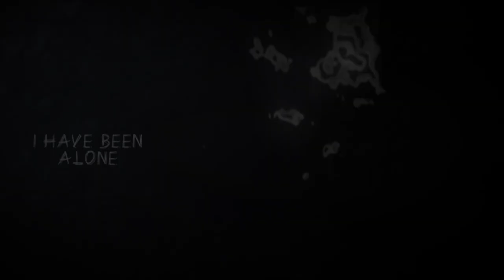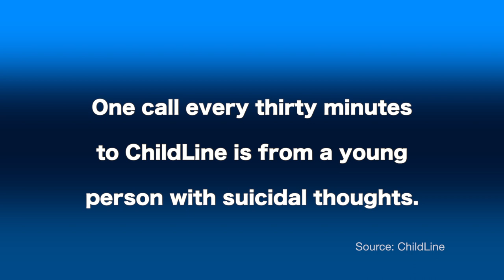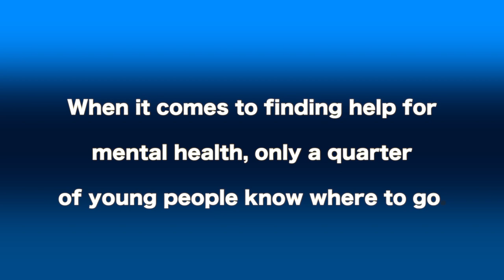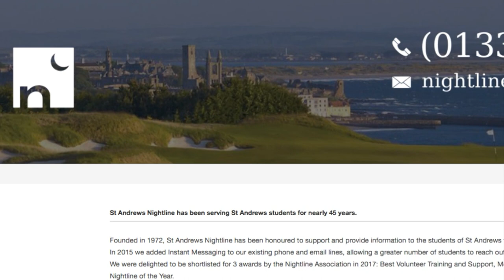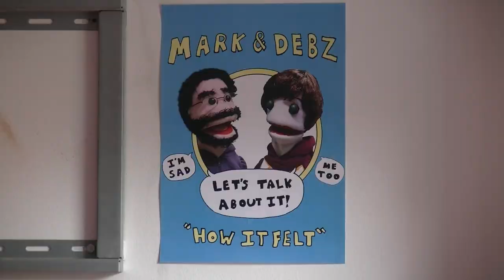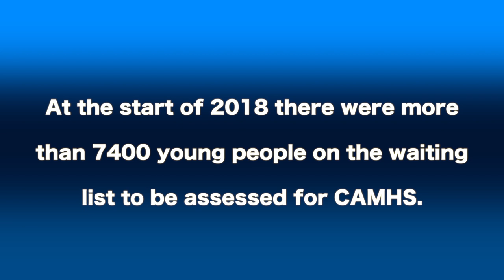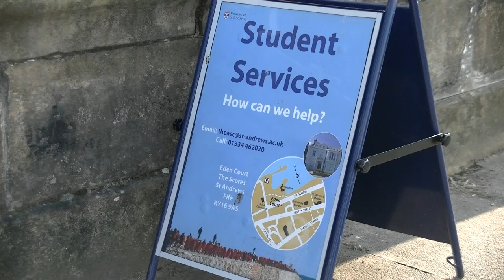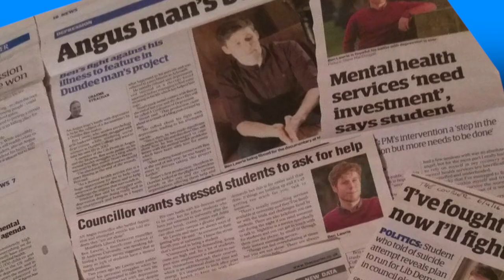A Confession of Depression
This short film tells the story of Dundee student Ben Lawrie and his struggle with depression.  After an attempt at taking his own life, Ben has campaigned to raise awareness of mental health issues.

This film deals with the progress he has made since then and examines a range of different services on offer to support people who suffer from mental health problems.